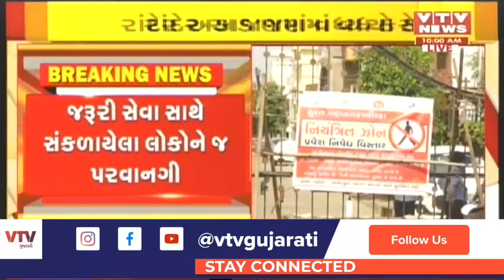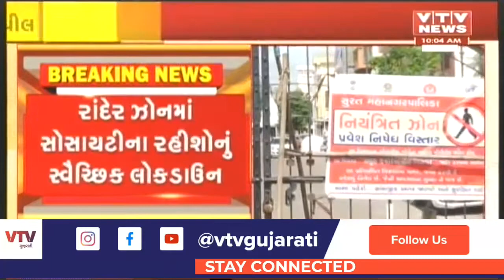Surat શહેરમાં કોરોના સંક્રમણ વધ્યું, માસ્ક-સામાજિક અંતરનું કડક પાલન | VTV Gujarati